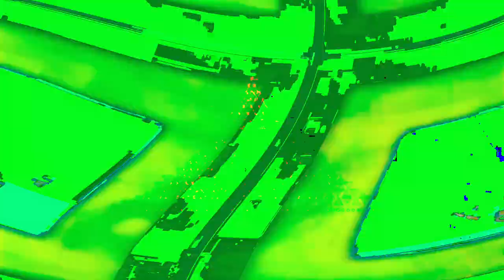[EPILEPSY WARNING] Movie 24 02 02 01h09m52s